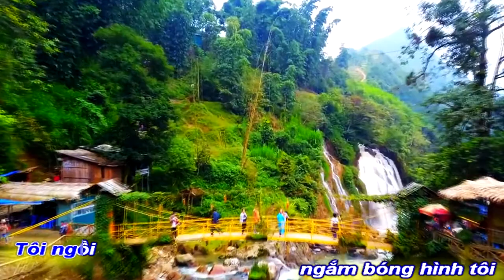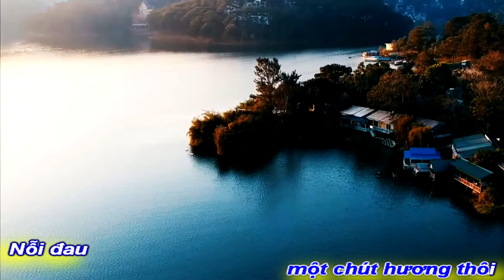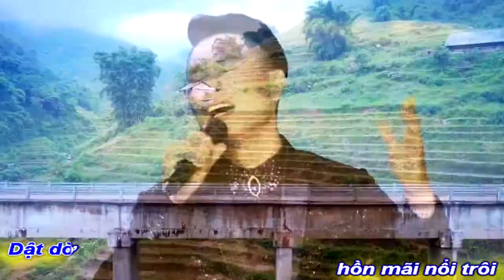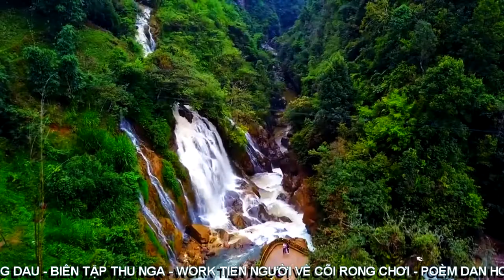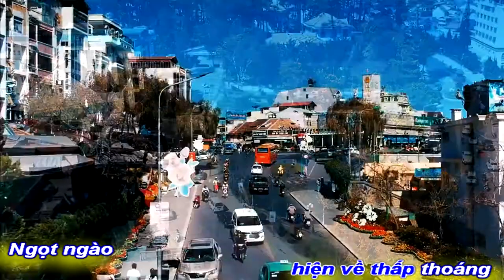[KAR BEAT NAM]TIỄN NGƯỜI VỀ CÕI RONG CHƠI ||DAN HOANG-VĨNH ĐIỆN-NGỌC QUY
TÁC PHẨM:TIỄN NGƯỜI VỀ CÕI RONG CHƠI
THƠ:DAN HOANG
NHẠC :NS VĨNH ĐIỆN
TRÌNH BÀY:CA SỸ NGỌC QUY